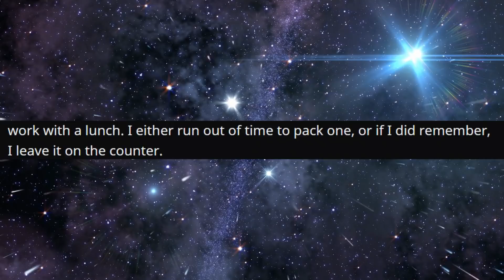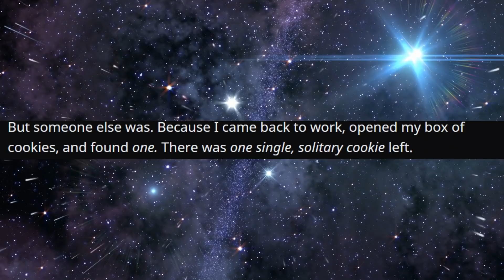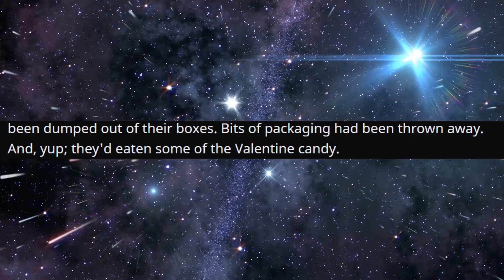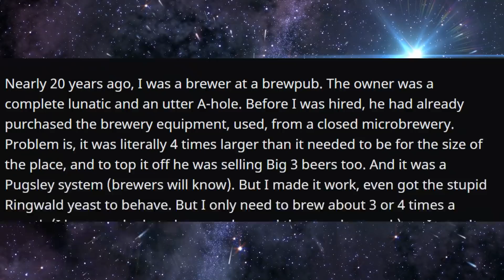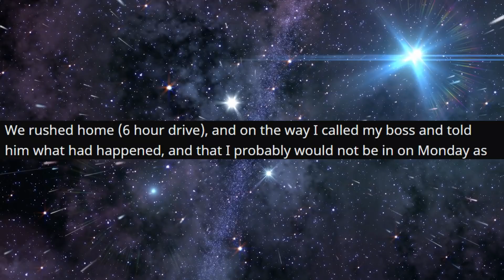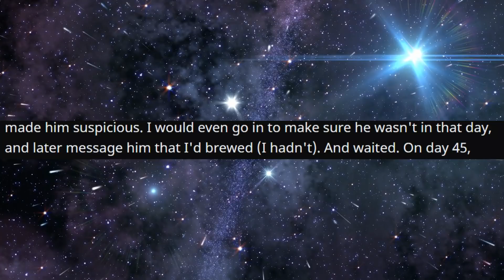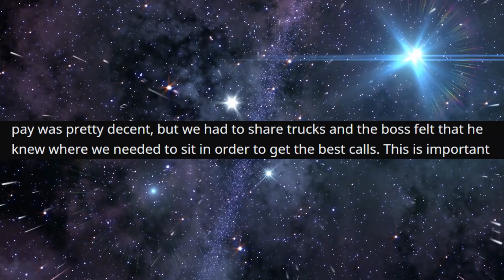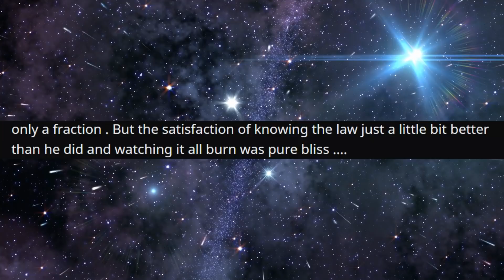r/ProRevenge - STEAL my food?? I'll have you EXPOSED...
STEAL my food?? I'll have you EXPOSED...